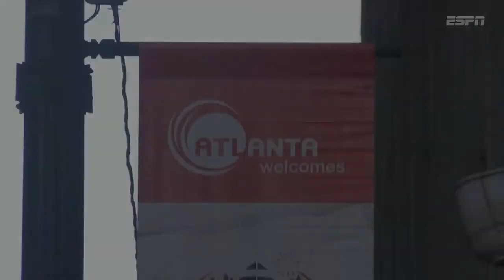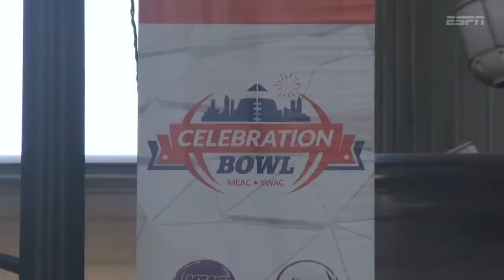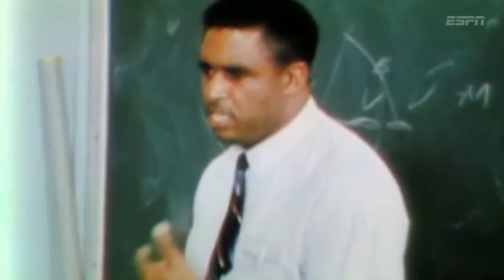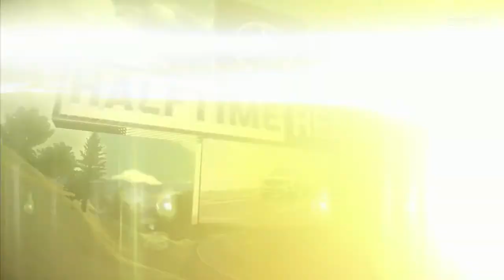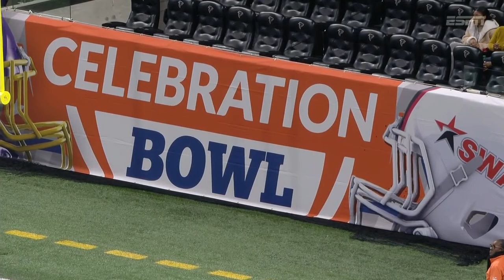NCAAF 2019-2020 / Celebration Bowl / Alcorn State Braves - North Carolina A&T Aggies / EN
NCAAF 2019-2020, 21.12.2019